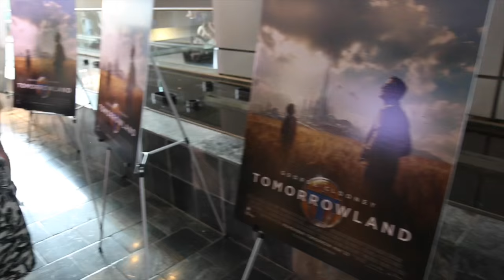BC gets two thumbs up for film production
The new Disney feature Tomorrowland premiered in Vancouver to its BC crew. The film was mostly shot in Enderby, Armstrong and Vancouver, spending over $92 million on production and generating 1800 jobs.